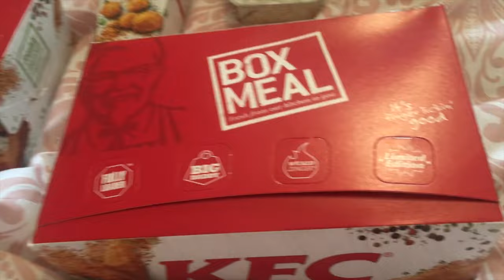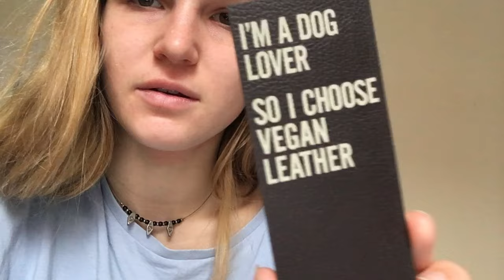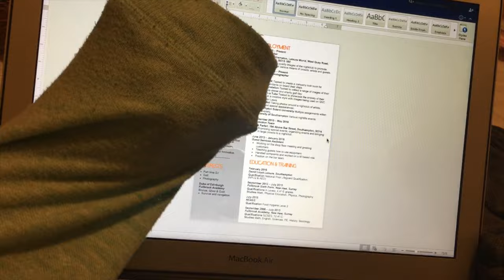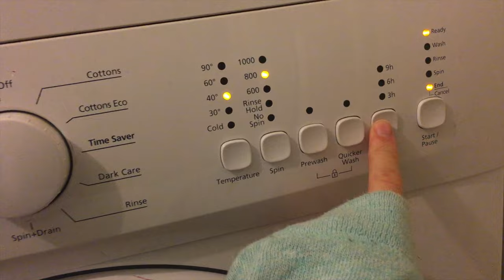VLOGTOBER DAY 28 | Tidying up & Deadlines | Alarah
Alanah and Sarah,
Alarah
x